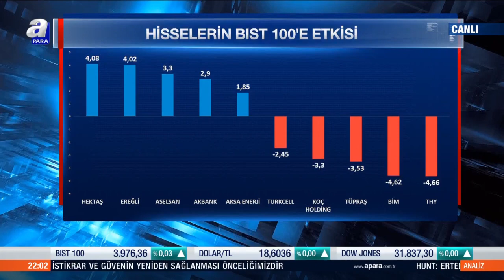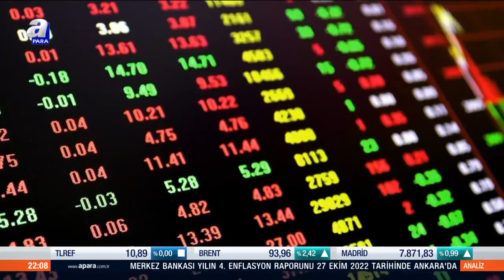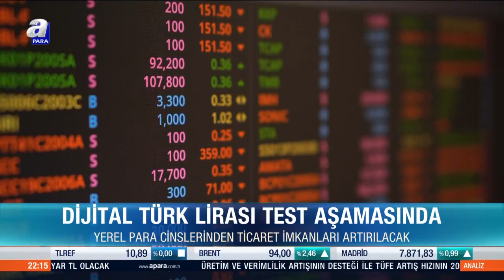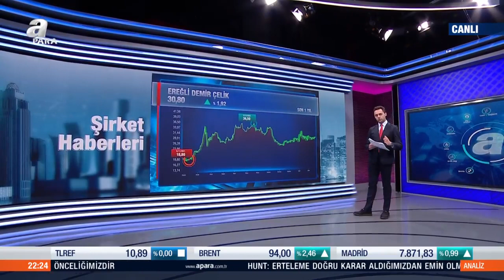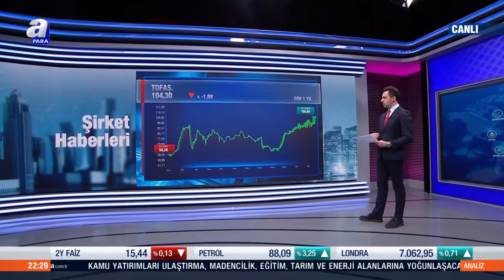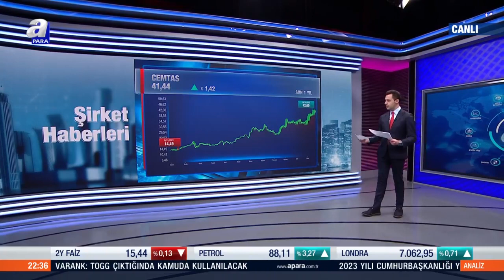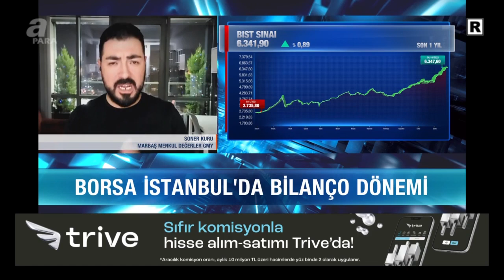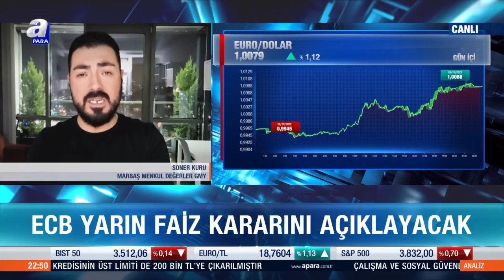ECB faiz kararını açıklayacak / Analiz / 26.10.2022 | A Para